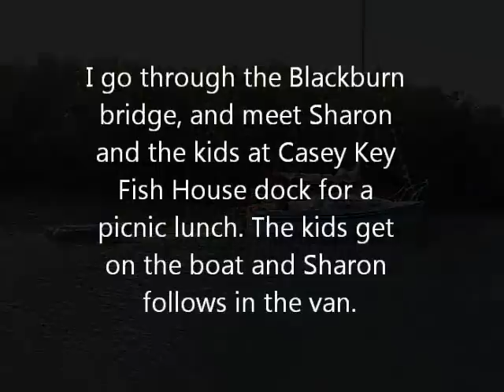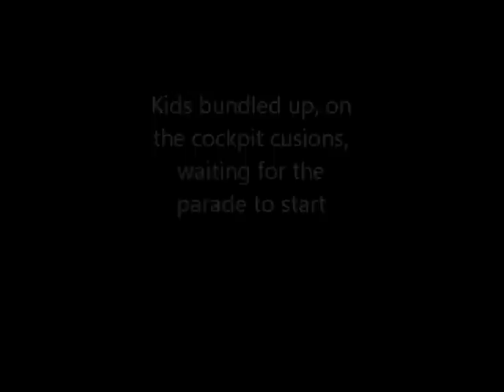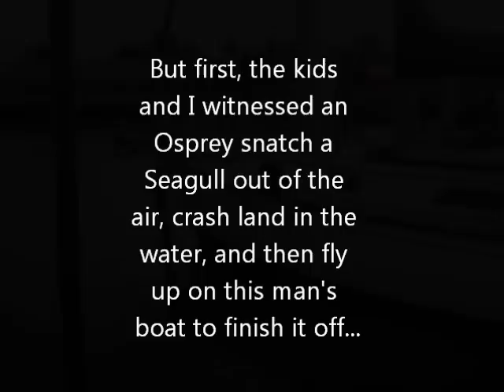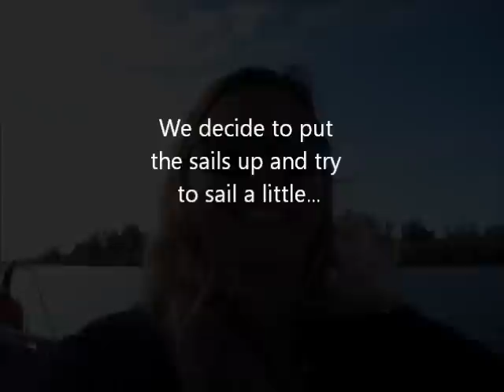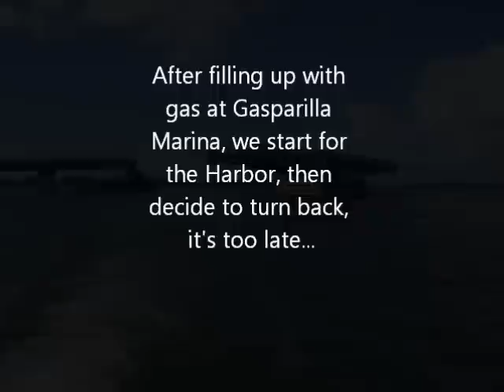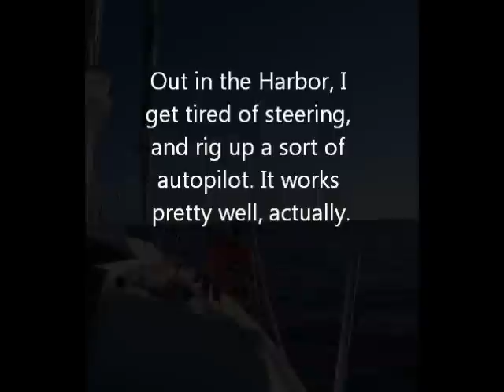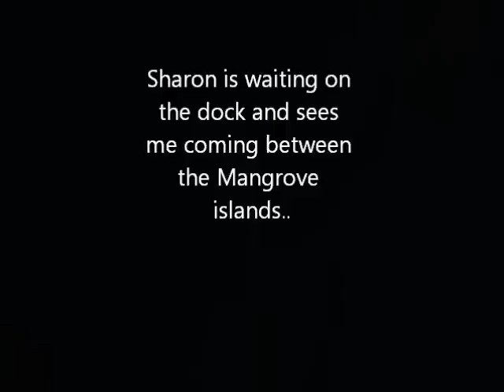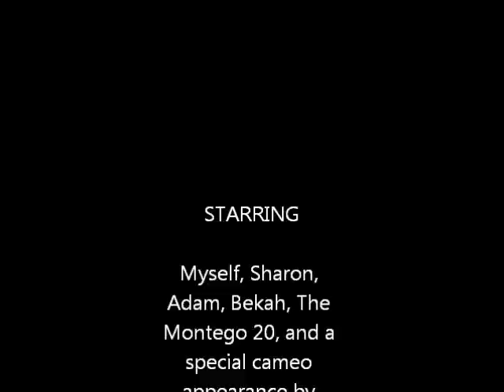Montego Migration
Moving (I'm not saying sailing, because it was mostly motoring), the Montego 20 from Marina Jack/Sarasota to our new private dock on the Peace River. ICW, Gasparilla Sound, Charlotte Harbor, Peace River